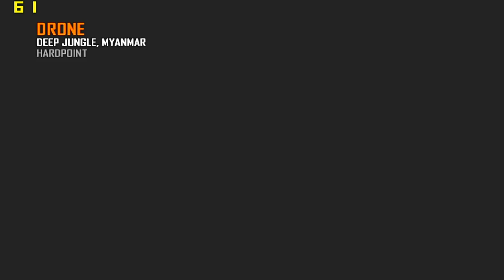KaThyDieRain Plays - Call of Duty®: Black Ops 2 Pc Custom Games Part #27. Hardpoint Game Mode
" Ka~Thy~Die~Rain " / "  {  KaThyDieRain  }  "
ƘƛƬӇƳ ƦƛƖƝ ᑎᗩᗰᕮ ƤԼƛƳƧ: Kathy Rain Name Plays: Call of Duty®: Black Ops II PC Custom Games Part #27. Hardpoint Game Mode With AI CPU Controlled Custom Bots On Hardened Difficulty

For similar game modes, see Drop Zone and Grinder.
Hardpoint is a gamemode featured in Call of Duty: Black Ops II, Call of Duty: Advanced Warfare, Call of Duty: Black Ops III, and Call of Duty: Infinite Warfare.

The teams must rush to secure a "hardpoint" on the map and repel the area from the enemies. Holding the hardpoint increases the teams' score, but if no players are in the hardpoint, no points are gained. It is similar to Headquarters, but respawning is always enabled, even if the player's team is holding the hardpoint.The Hardpoint switches to different set rotational positions on the map several times during the match. A point is granted every second a single team is present in the Hardpoint.

If players from both teams are present in the Hardpoint, it will be marked as "contested" and neither team will gain points until remaining enemies are removed from the objective. Players who arrive in a new Hardpoint or one that was previously occupied by enemies gains 200 score for "Securing the Hardpoint" and will receive a "Hardpoint Secure" medal. The first player who secures a hardpoint shortly after it changes gets a "Forward Position" medal.

" SEE MORE ABOVE "

" ODESZA - How Did I Get Here "

✖ Follow Odesza

Second Channel Intro/Outro { " name intro/outro 3d " }

System Requirements
MINIMUM:
OS: Windows Vista SP2 or Windows 7. Windows XP is not supported
Processor: Intel Core2 Duo E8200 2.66 GHz or AMD Phenom X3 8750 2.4 GHz
Memory: 2 GB for 32-bit OS or 4 GB for 64-bit OS
Graphics: Nvidia GeForce 8800GT 512 MB or ATI Radeon HD 3870 512 MB
DirectX®: 9.0c
Hard Drive: 16 GB HD space
Sound: DirectX 11.0c compatible
Additional: Broadband connection required for activation and multiplayer gameplay
Note: Windows XP Operating System is not supported